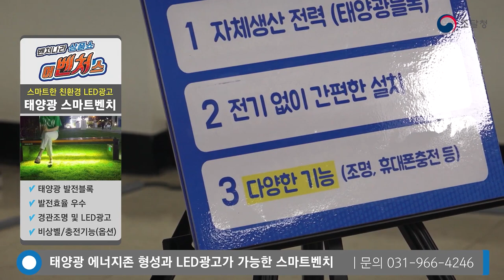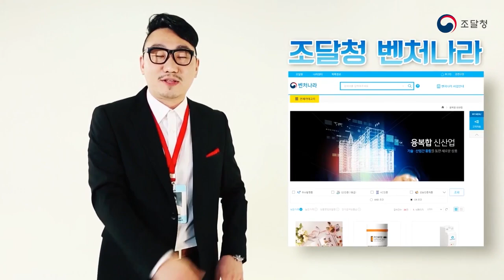[벤처나라 상품쇼 ‘어벤처스’] 스마트한 친환경 LED 광고 '태양광 스마트벤치'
스마트한 친환경 LED 광고 '태양광 스마트벤치'
★태양광 발전 블록
★발전효율 우수
★경관조명 및 LED 광고
★비상벨 / 충전 기능(옵션)

기술력 높고, 아이디어 넘치는 제품 가득한 조달청 ‘벤처나라’ 인기 상품을 한자리에서 만나세요~